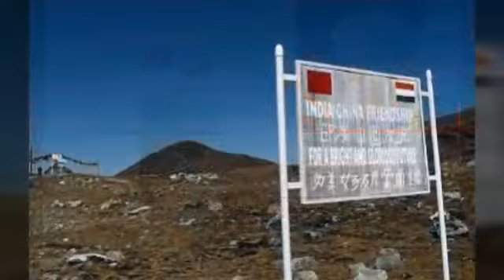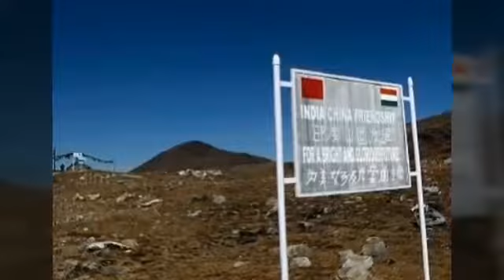ভারত মহাসাগরে সাবমেরিন মোতায়ন করল চীন দুশ্চিন্তায় ভারত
চীনা সাবমেরিন ভারতের নিরাপত্তার জন‌্য হুমকি বলে মনে করছে ভারতীয় নৌবাহিনী।